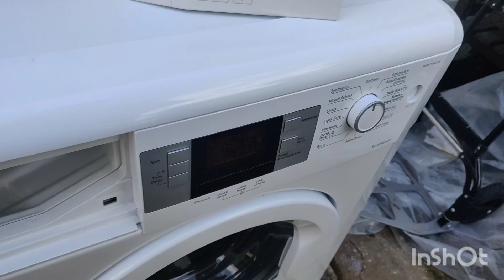beko wmb 71442w overfill test (fixed!)